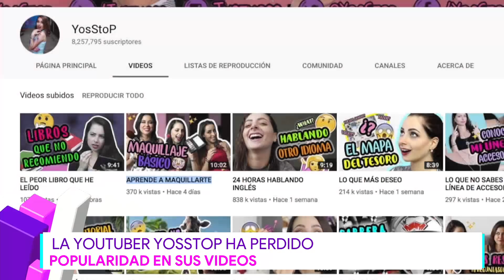Yosstop ha perdido popularidad en sus videos | Destardes